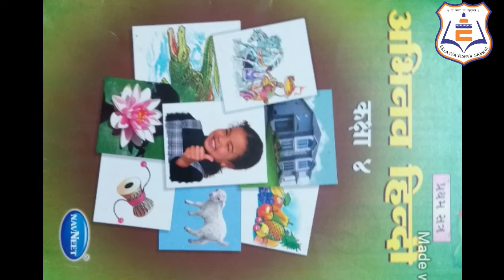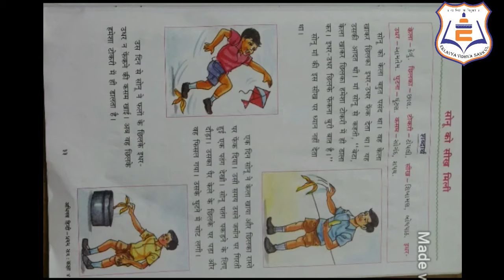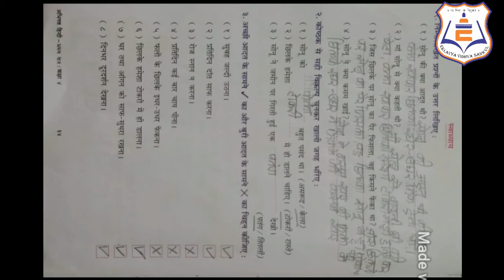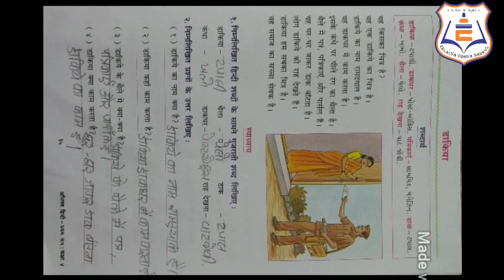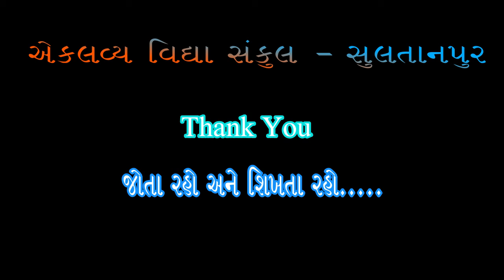ધોરણ : ૦૪ , હિન્દી , પ્રકરણ : ૧૫ & ૧૬ , અભિનવ હિન્દી